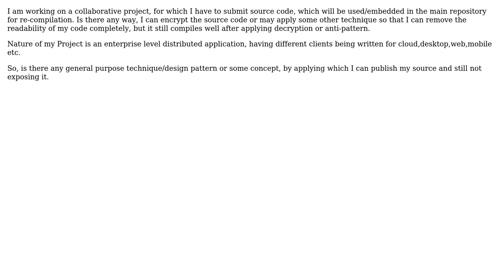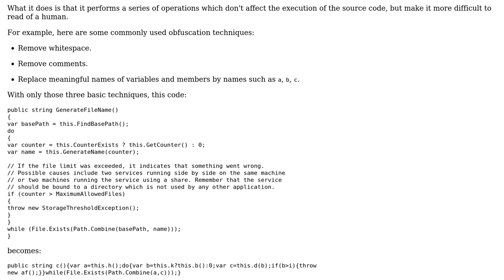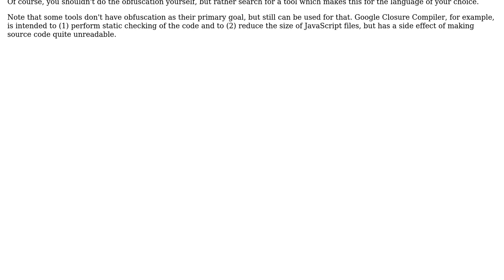Software Engineering: How can I encrypt or remove readability of source code before publishing it?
With thanks & praise to God, and with thanks to the many people who have made this project possible! | Content (except music & images) licensed under CC BY-SA | Music | Images & others | With thanks to user Qasim user gnat user Arseni Mourzenko and the Stack Exchange Network Trademarks are property of their respective owners. You are responsible for your own actions.